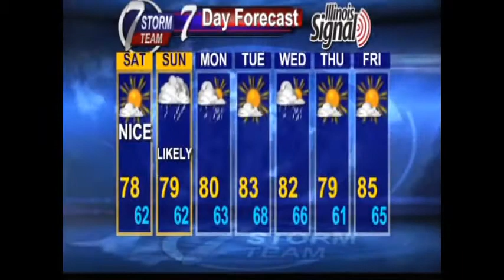Quiet tonight, nice weather Saturday!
Saturday looks nice, Sunday looks stormy though...